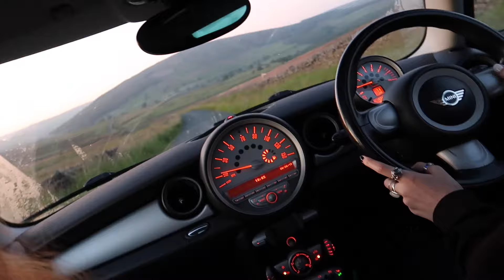Going back to my old Home! | Yorkshire Vlogs Part 1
I took a trip back to where I used to live to stay with my best friends! Join us on our weird adventures throughout North Yorkshire and see if you recognise anywhere from any of my old vlogs...! (if you do you are a SERIOUSLY dedicated viewer haha)
Ellen x